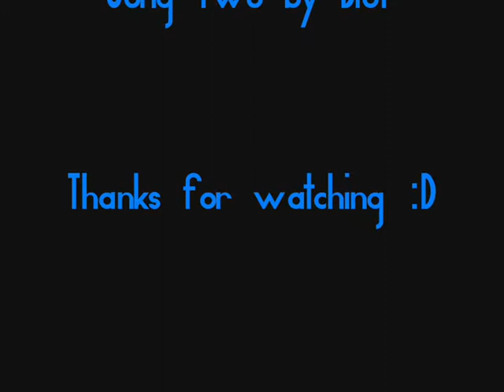Video Game Fraps Scraps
Just some footage I took in fraps which I could find any use for so I put them here in this vid, some stunts from gta sa-mp and some oblivion and fallout 3 footage, enjoy.

Oh btw song is called Song Two and it's by Blur.